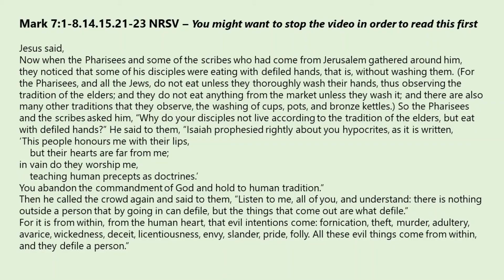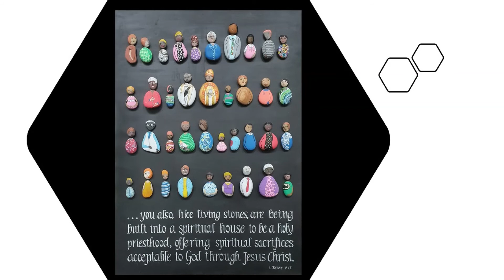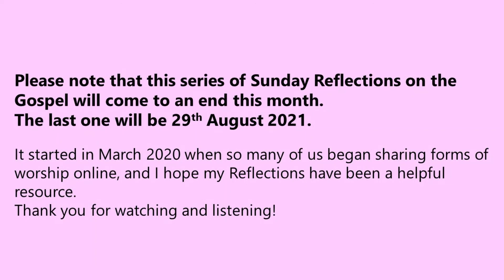Bishop Dagmar's Reflections for the 13th Sunday after Trinity, 29.8.2021. Mark 7:1-8.14.15.21-23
This concludes the Bishop of Huntingdon's weekly series of Reflections on the Gospel set for the Sunday which has been running since March 2020.
I am happy to recommend
- the weekly online service by the Church of England (as well as many other worship resources on the Church of England website)
- the Sunday morning resources the Diocese of Ely provides on its
- and the services from Ely Cathedral which are available on their YouTube Channel and go to "Playlists" and then "Services, Sermons and Readings".